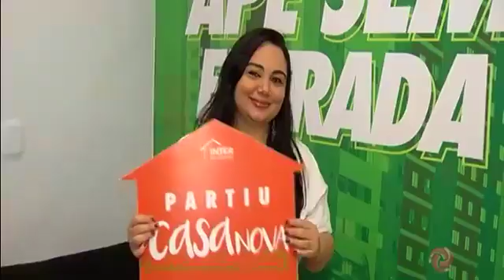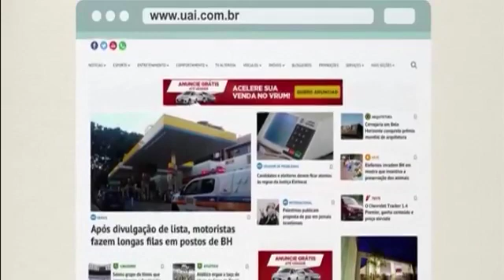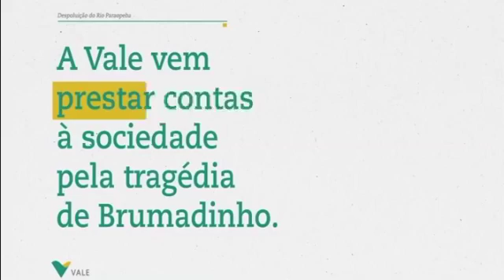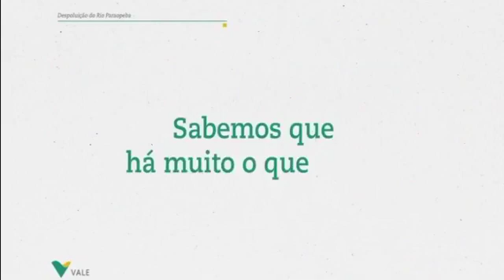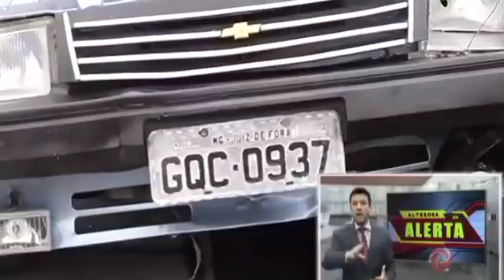Alterosa em Alerta 1: 27/08/2019